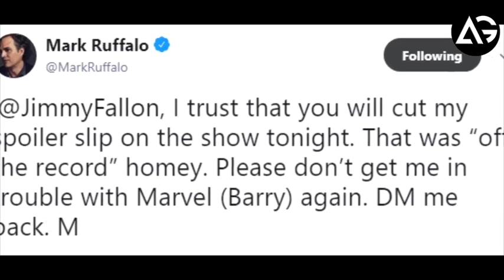Avengers 4 Mark Ruffalo Teases Big Marvel Spoilers Coming Tonight AG Media News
1 LIKE = More Motivation!

Avengers 4 Mark Ruffalo Teases Big Marvel Spoilers Coming Tonight

Thumbnail Editor: adobe photoshop cs6
Audio Editor: adobe premiere pro cs6
Video Editor: adobe after effects cs6

**Channel Description **